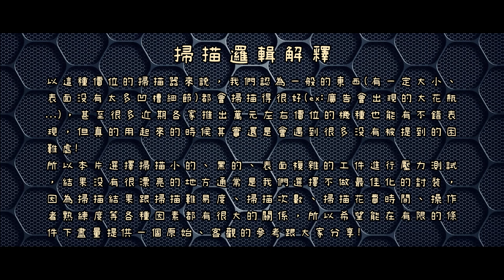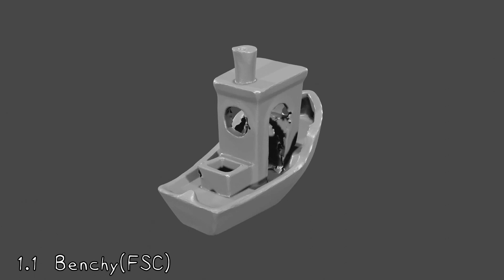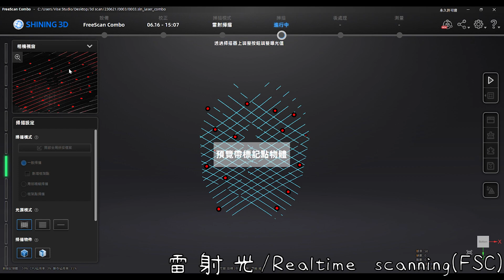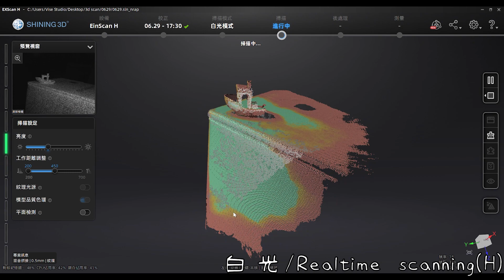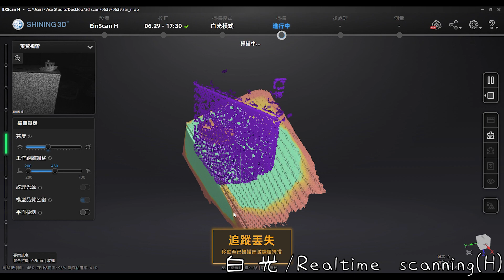[3D列印 EP48] Shining 3D 先臨三維 FreeScan Combo 工業級3D印表機 老虎鉗試用開箱x使用心得全分析! 頻史最貴儀器果真好用? feat. QTS品測科技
本頻道第一次開箱超高級機器手有點抖🤣🤣🤣有喜歡的朋友歡迎留言跟我們聊天，有要購買的也可以跟我們聊聊幫你們跟廠商要一點折扣?

祝大家Printing Peace!

Hey friends, please feel free to open the sub!